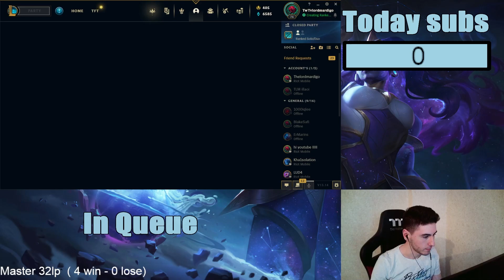1000lp Best Illaoi World vs Riven Toplane Gameplay | League of Legends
I am The lord mardigo, the highest LP Illaoi One-Trick-Pony (OTP) on the EUW server. I've reached the pinnacle of success with not just one, but TWO 🏆 Challenger accounts peaking at 1000LP!

🎥 I stream LIVE gameplay and provide insights on Twitch. Come join me and be a part of the action

👥 Want to master Illaoi? We're discussing everything you need to know about playing Illaoi, sharing tips, strategies, and build paths.

🎵 I'm also on TikTok, sharing clips of gameplay, highlights, and more!

Your support helps me create more content and reach the top!